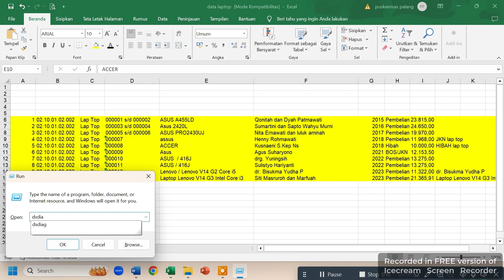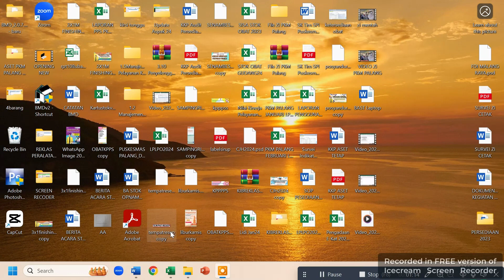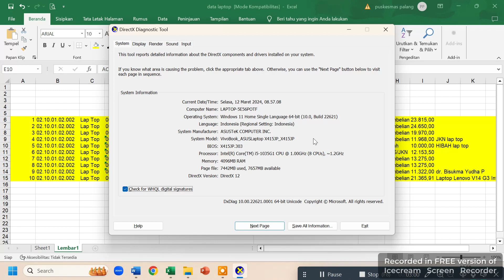Belajar mengecek Type laptop